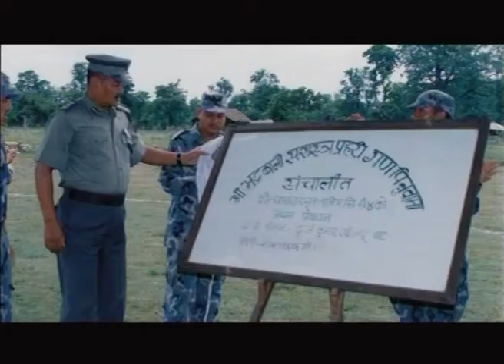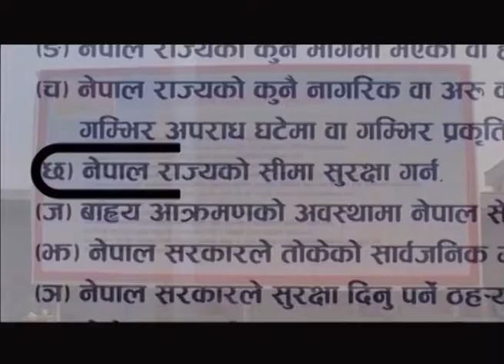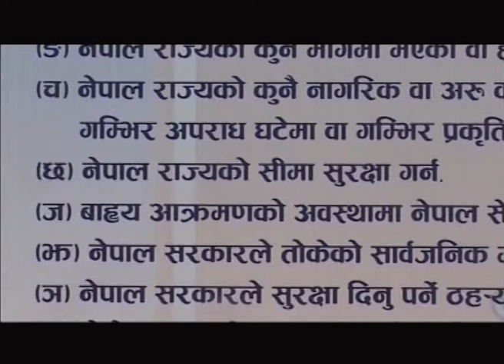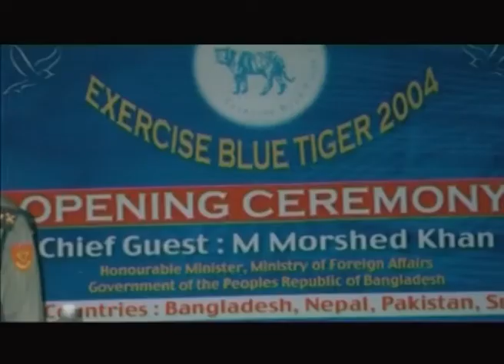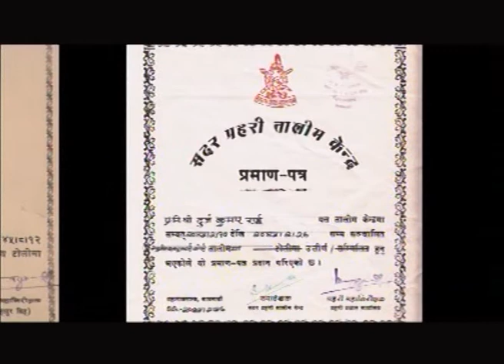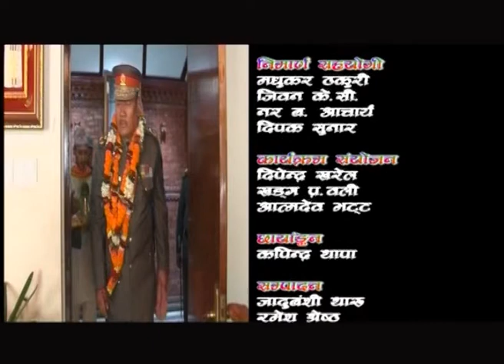Samarpan Rastraka Lagi"Episode 305"(2073/01/23)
सशस्त्र प्रहरी बलको पाक्षिक श्रव्यदृश्य प्रस्तुती कार्यक्रम समर्पण राष्ट्रका लागिको यस संस्करणमा सशस्त्र प्रहरी बलका नविन गतिविधिहरु साथै नवनियु्क्त सशस्त्र प्रहरी महानिरीक्षक दुर्जकुमार राईको संक्षिप्त जीवनी समावेश गरिएको छ ।